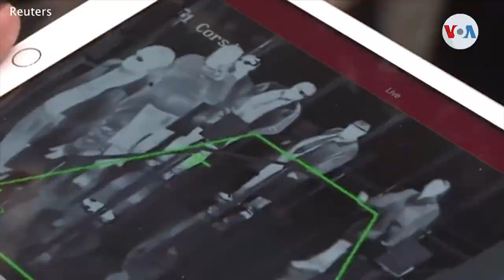OMS asegura que coronavirus no es pandemia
Continúa el rápido avance del coronavirus en China, donde hay más de 24-mil infectados y casi 500 muertos. En EE.UU., se registró un nuevo caso en Wisconsin, sumando 12 en el país. Mientras tanto, la Organización Mundial de la Salud pide ayuda para combatir el virus.
¡Visítenos!